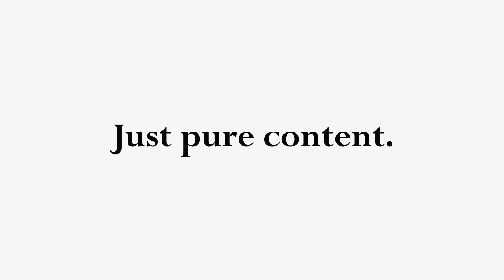B&C and Together to host virtual roundtable on changing asset acquisition and loan purpose trends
The interactive event, which is part of a series launched earlier this year, will focus on how asset acquisition and loan purpose trends are changing post-Covid.

The roundtable will start at 11am and be moderated by Medianett’s editor, Beth Fisher.

Together’s underwriting specialist manager, Tanya Elmaz, and regional key account manager, Lorenzo Satchell, will be joined by Chris Oatway, owner and director of LDNfinance; Paul Elliott, managing director at Propp; Nicholas Christofi, managing director at Sirius Property Finance; and Miranda Khadr, CEO at Yellow Stone Finance.